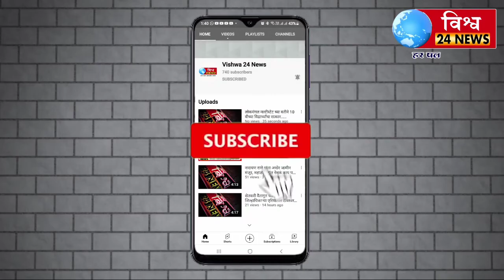माळी सेवा संघाचा प्रथम वर्धापन दिन व कै.पारुबाई बबन बोराटे यांच्या स्मरणार्थ सन्मान-पुरस्कार साजरा..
माळी सेवा संघाचा प्रथम वर्धापन दिन व कै. पारुबाई बबन बोराटे यांच्या स्मरणार्थ सन्मान-पुरस्कार मोठ्या जल्लोषात साजरा.

 माळी सेवा संघ, महाराष्ट्र राज्य संघटनेच्या प्रथम वर्धापन सोहळ्या निमित्ताने मातोश्री कै.पारुबाई बबन बोराटे यांच्या स्मरणार्थ "सन्मान पुरस्कार सोहळा - २०२१" आज पुणे येथील आण्णाभाऊ साठे सभागृहामध्ये आयोजित करण्यात आला होता .
यावेळी महिला आयोगाच्या अध्यक्षपदी रूपालीताई चाकणकर यांची निवड झाल्याबद्दल माळी सेवा संघ प्रदेश कार्यकारणी व सोलापूर जिल्ह्याच्या वतीने भव्य नागरी सत्कार आयोजन करण्यात आले. महाराष्ट्रातील प्रत्येक जिल्ह्यातील तालुक्यातील पदाधिकारी बांधवांच्या वतीने पुष्पगुच्छ व सन्मान पुरस्कार देऊन गौरवण्यात आलं.

प्रथम संत सावता महाराज,महात्मा ज्योतिबा फुले,सावित्रीबाई फुले, डॉ. बाबासाहेब आंबेडकर यांच्या प्रतिमेचे पूजन करून दीप प्रज्वलन ह. भ .प. रमेश महाराज वसेकर, आधारस्तंभ व सौ रुपाली ताई चाकणकर, अध्यक्ष दत्ता भाऊ माळी ,उपाध्यक्ष बालाजी माळी ज्ञानदेव जाधव , अॅड. नितीन राजगुरू ,महेश भाऊ गोरे, मुरलीधर भुजबळ, सौ उर्मिला ताई भुजबळ, बापुसाहेब बोराटे, नानासाहेब ननवरे, सोलापूर जिल्हा अध्यक्ष धनाजी जाधव,
प्रमुख सत्कारमूर्ती व मान्यवर व  संघटनेचे प्रदेश कार्यकारणी यांच्या हस्ते करण्यात आली.

या कार्यक्रमाचे सूत्रसंचालन सोलापूर जिल्हा प्रभारी बापूसाहेब बोराडे यांनी केले. माळी सेवा संघ प्रदेश कार्यकारिणी, महाराष्ट्रातील जिल्हा पदाधिकारी , तालुका पदाधिकारी, शहर,व ग्रामीण भागातील पदाधिकारी व समाज बांधव मोठ्या संख्येने उपस्थित होते. प्रत्येक तालुक्याच्या व जिल्ह्याच्या वतीने ताई साहेबांचा पदाधिकारी बांधवाच्या हस्ते सत्कार करण्यात आला. या कार्यक्रमाचे आभार नानासाहेब ननवरे यांनी मानले.